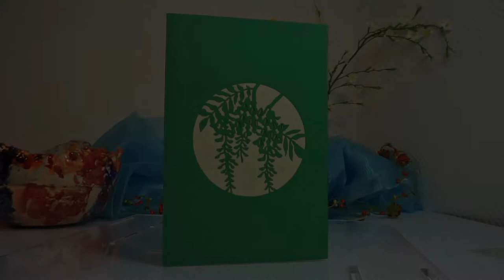LIN Pop Up Karte Grußkarten Geschenk Muttertag Geburtstag